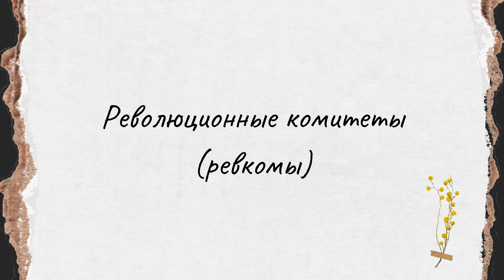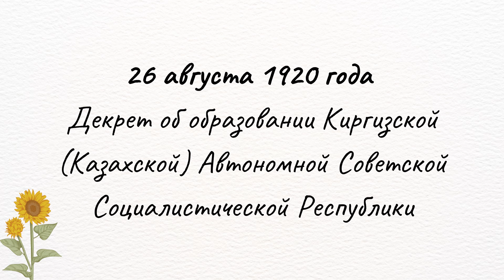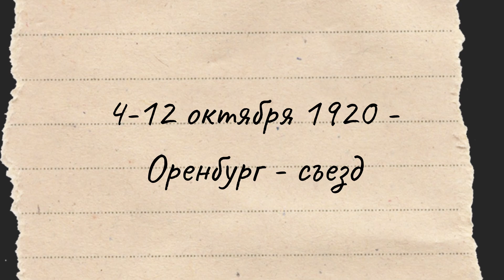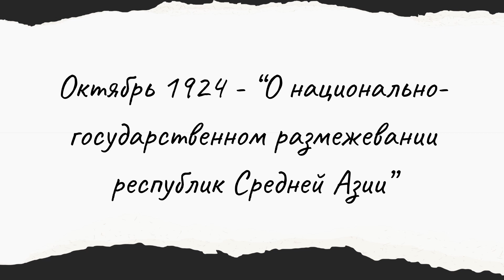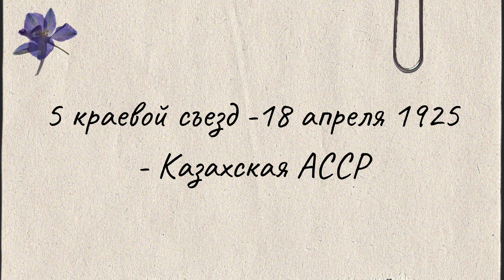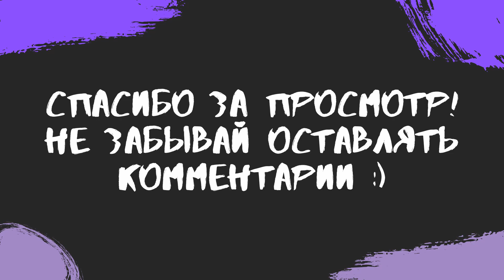43. История Казахстана - Образование КазАССР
В сегодняшнем видео:
- Туркестанская Автономная Советская Социалистическая Республика
- Казревком
- Декрет об образовании Киргизской (Казахской) Автономной Советской Социалистической Республики
- Декларация прав трудящихся Киргизской (Казахской) АССР
- Территория КАССР (КазАССР)
- Переименовании Киргизской АССР на Казахскую АССР
- Преобразование КазАССР в КазССР
- Конституция КазССР